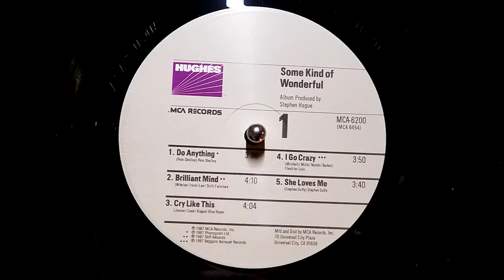Flesh For Lulu - I Go Crazy (1987)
After a handful of John Hughes soundtracks turned out to be hit-packed smash successes, it was kind of disappointing that "Some Kind of Wonderful" didn't have any big runaway hits.  It did, however, introduce me to Flesh for Lulu, who went on to be one of my favorite bands of the late '80s!